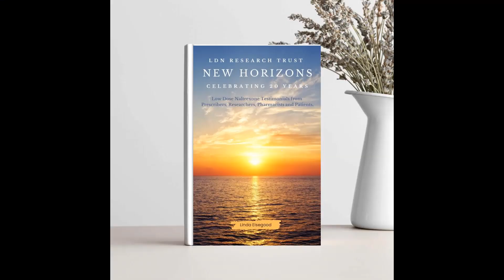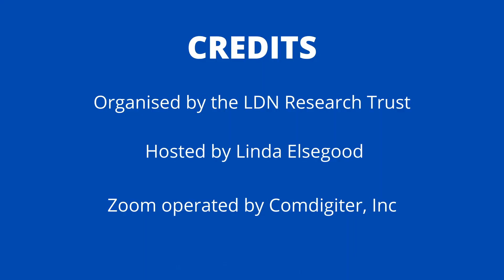Can you tell me about NAC dosage, products, histamine, and spike protein?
Answered by Dr. Jess Armine